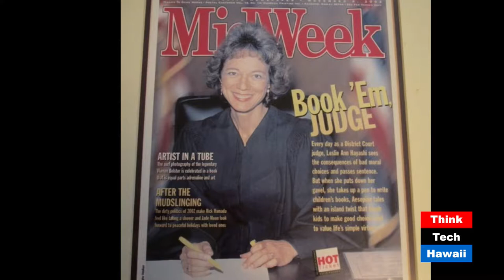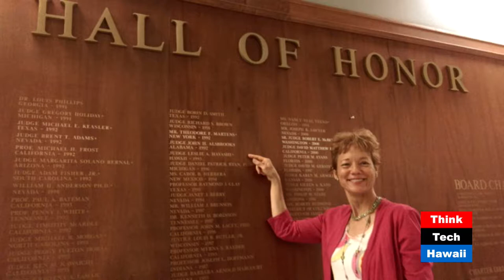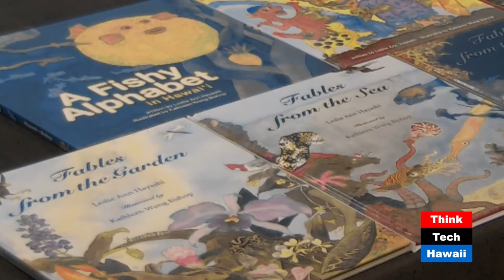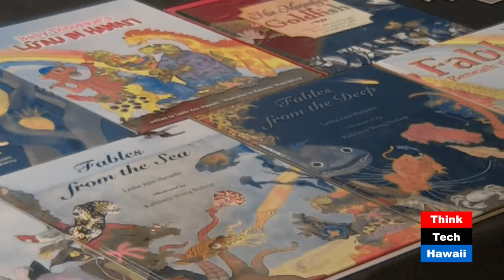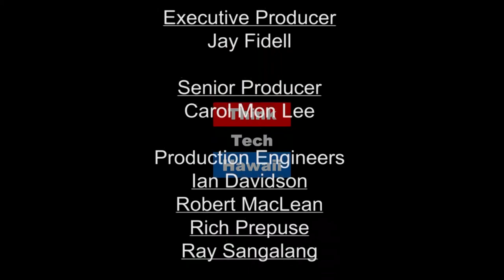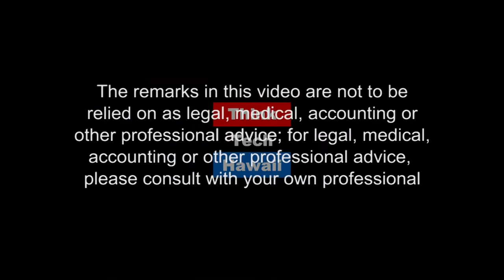Back from the Bench, Life after Judicial Retirement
The Honorable Leslie A. Hayashi, Ret. After 25 years as a judge, Leslie Hayashi retired from the district court bench for the First Circuit Court in Honolulu in 2014.  But she has never retired from her service and leadership in civic and charitable organizations, teaching around the world, and creative work as an artist and  prolific, award winning author.  Judge Hayashi just began a 3 year term as a member of the Board of Trustees of the National Judicial College. What are the deeper motivations guiding life beyond the judiciary? What's happening on the national level on judicial education and are current events a factor?